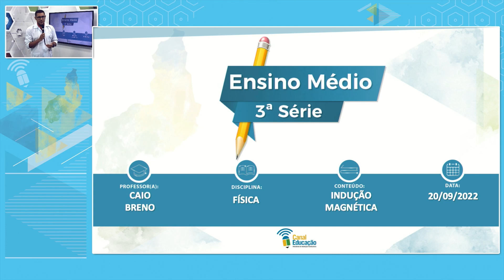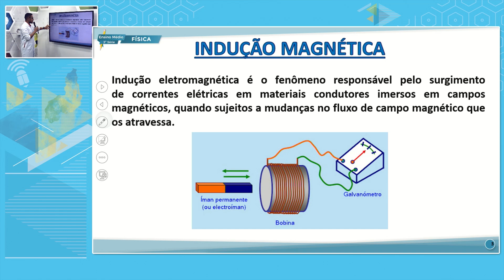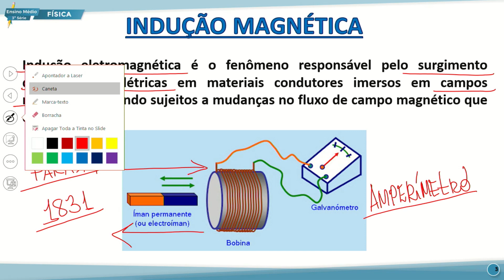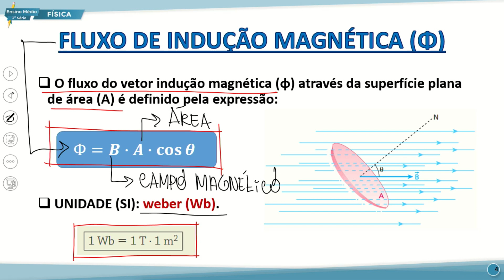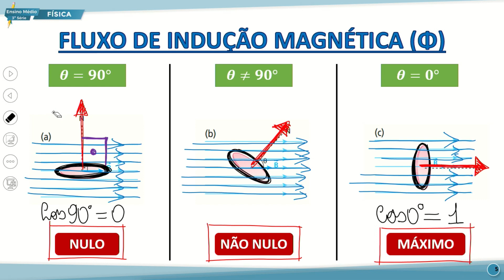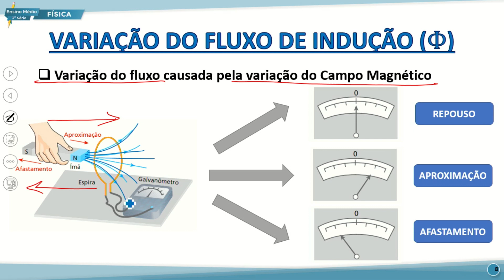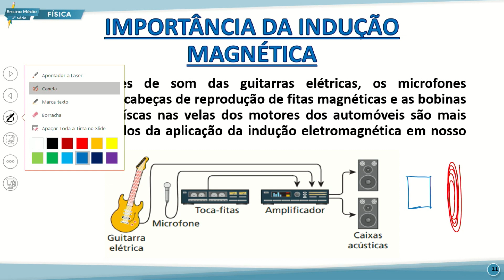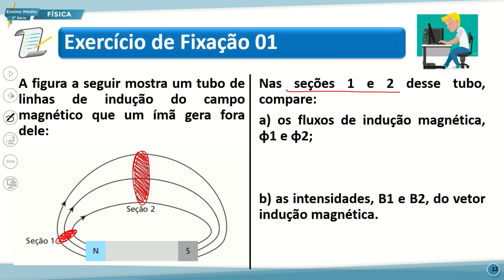E. MÉDIO 3 NOITE FÍSICA 20 09 2022 INDUÇÃO MAGNÉTICA NP